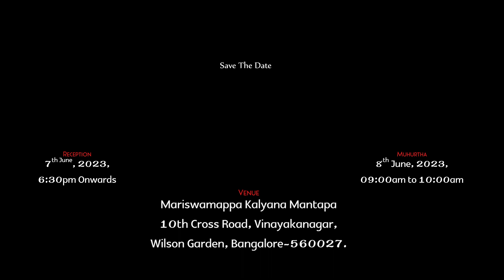KGF Teaser Pre-wedding | Best Pre-Wedding & Candid Video In Bengaluru | Elements resorts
Wedding Candid Videos Karnataka | Best Pre-Wedding & Candid Video In Bengaluru | Video In Bengaluru | Visual Frame Studio

"Lip Dub Videos
Save the Date Videos
Wedding Films
Teaser Videos
Still Photography
Wedding & engagement
Engagement photography
Mehndi & Sangeet
Couple pre-wedding
Parties
Corporate events
Maternity shoot
Baby shoot
Pre-Wedding
Candid Video Photography
Video Editing
Drone
Editing. Di. On lowest Price Short Films. Visual Frames Video Editing Services & Shooting Videography Photography Candid Video Wedding Video Short Movie Editing Shooting Interview Videos. Music Video. Lyrical Video. Poster. Motion Posters. Web Series. Music Label"
All types of video Editing are Done Here.

"Shooting Videography Photography Candid Video Wedding Video Short Movie Editing Shooting Interview Videos. Music Video. Lyrical Video. Poster. Motion Posters. Web Series. Music Label" All types of video Editing Done Here.."

If you have any problem with this Content, don't hesitate to get in touch with Us at . We will remove the video.